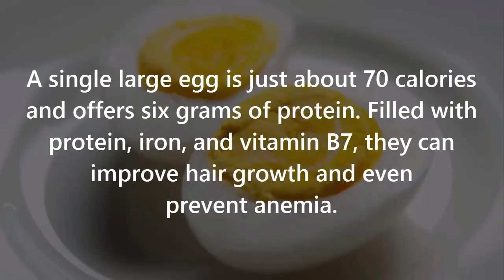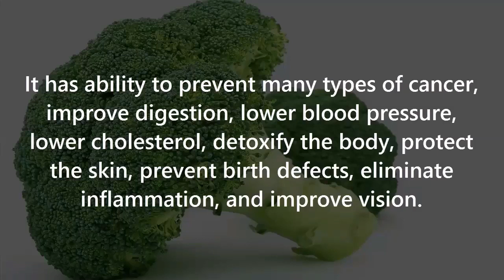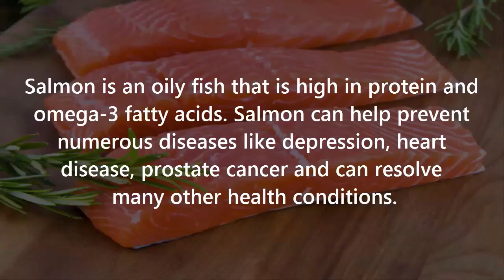Super 5 Foods You Should Eat Every Day! ( Must Watch!)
here are 5 foods that are essential to a healthy life. Eat these every day and your body feel more naturally balanced.